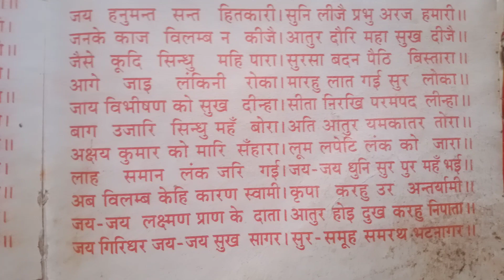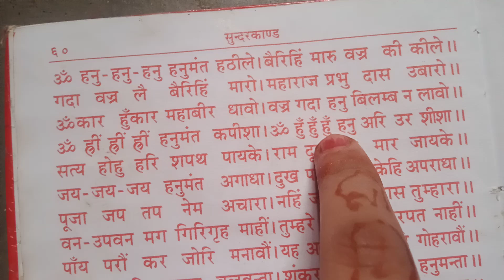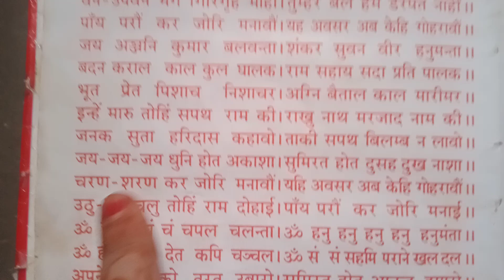bajrang baan#Jay Shri ram#Jay bajrangbali#🚩🙏🚩🙏#